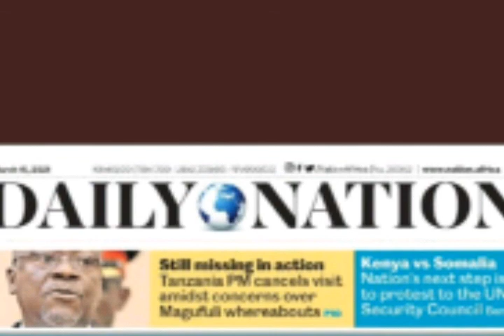KENYANS ANGRY OVER FUEL PRICE HIKE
Kenyans are expressing their anger over fuel price hikes announced on Sunday in the latest adjustment by the energy regulator.

The price of fuel in the country is determined by a government authority, which sets the maximum prices of each type of fuel.

In computing the retail price, the Energy and Petroleum Regulatory Authority (Epra) includes factors such as in the landed cost of the fuel (the cost when it is shipped into the country), the distributors and marketers' profit margins and a number of taxes.

At the current cost of 122.81 shillings ($1.2; £0.8) per litre of petrol in Nairobi, the landed cost is 49.84 shillings, with most of the other costs (57.33 shillings) taken up by taxes and other levies.

Some Kenyans are criticising the government for the high amount of taxes: